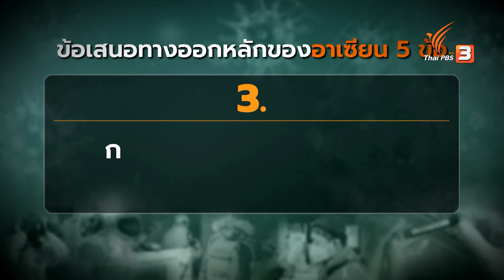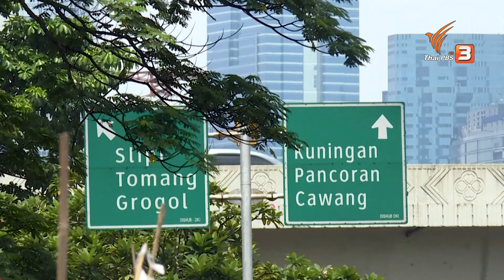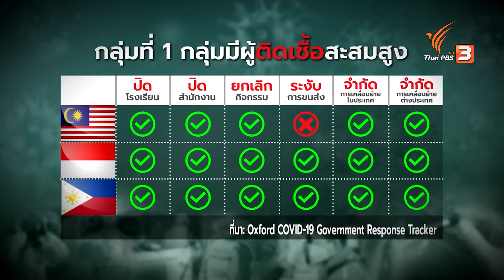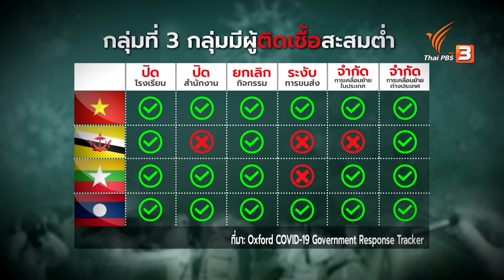อาเซียนผนึกกำลังตั้งกองทุนสู้โควิดจัดซื้ออุปกรณ์การแพทย์พัฒนาวัคซีนเอง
อาเซียนผนึกกำลังตั้งกองทุนสู้โควิด-19 จัดซื้ออุปกรณ์การแพทย์-พัฒนาวัคซีนเอง